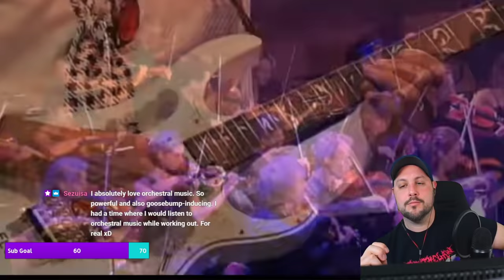Tina S & Steve Vai's FOR THE LOVE OF GOD ( Reaction )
This was recorded live on Twitch for our live reaction request stream. If you would like to be part of the next show join our Twitch and Discord community. Links bellow 👇

16-Year-Old Guitarist Tina S. Plays Steve Vai's "For the Love of God" — Video. Sixteen-year-old French guitarist Tina S. is back with a new video (her fourth of 2015), which she posted to YouTube Saturday, December 12. This time, Tina—who has covered everyone from Yngwie Malmsteen to Eddie Van Halen to Gary Moore—tackles Steve Vai's classic 1990 instrumental, "For the Love of God."